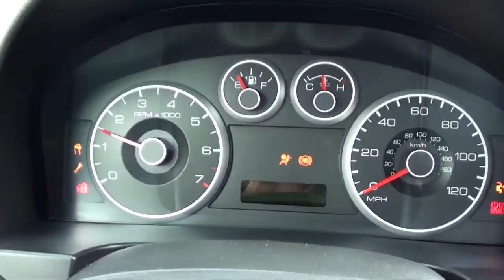2007 Ford Fusion SEL V6 AWD NAVIGATION - Excellence Cars Direct Naperville Chicago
Excellence Cars Direct presents 2007 Ford Fusion SEL V6 AWD NAVIGATION.